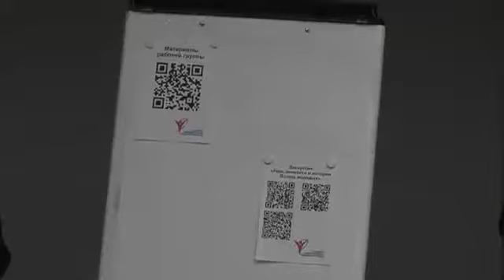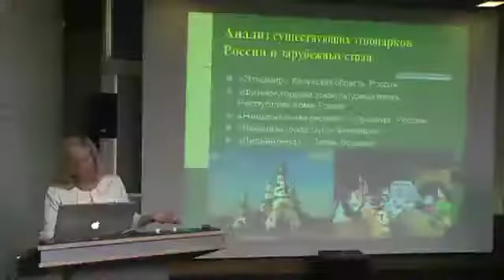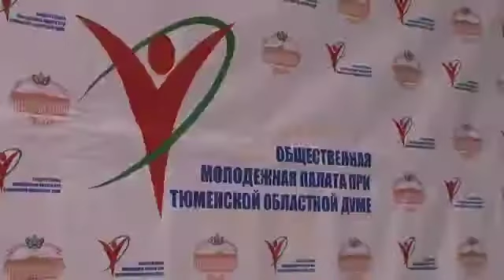Молодые парламентарии обсудили планы на будущее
Представители молодежных парламентов муниципалитетов Тюменской области собрались на заседание межрегиональной рабочей группы. В обсуждении совместных проектов и планов на будущее принял участие Никита Никитин. Смотрите его репортаж на телеканале "Евразион-ТВ".